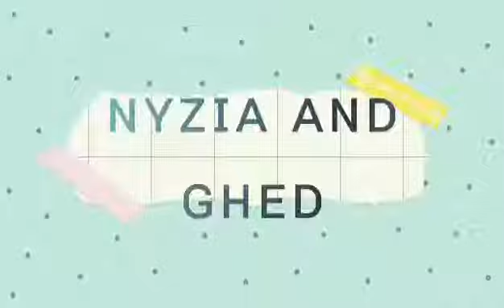DIY PILLOW CASE project for my school..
materyales

gunting
tela
sinulid
pin
karayom
marker

sana magustuhan niyo need pa ng maraming practice.